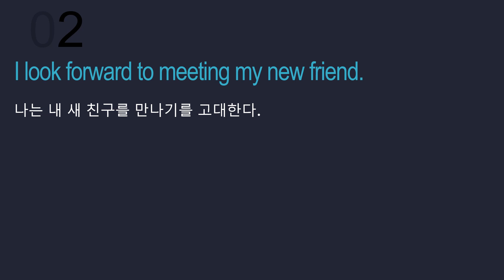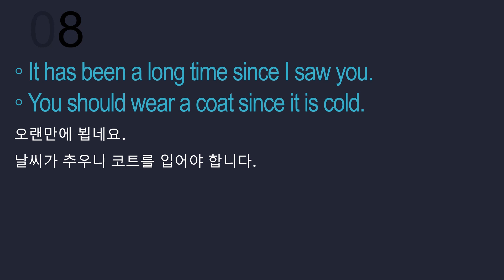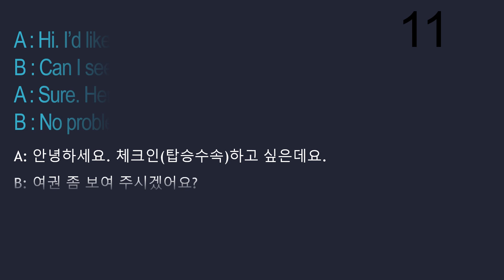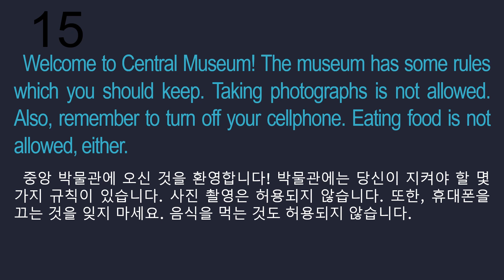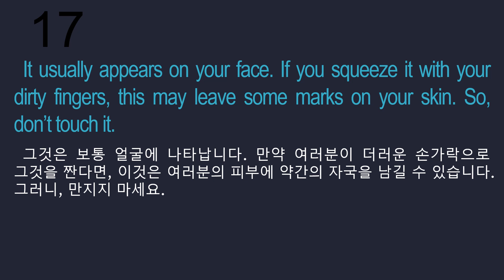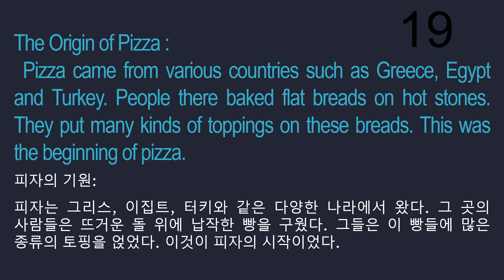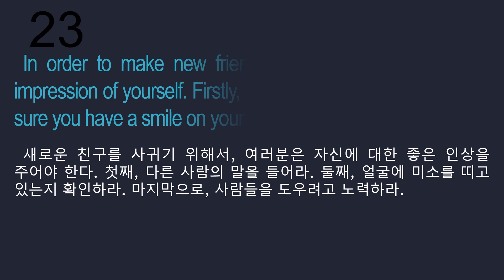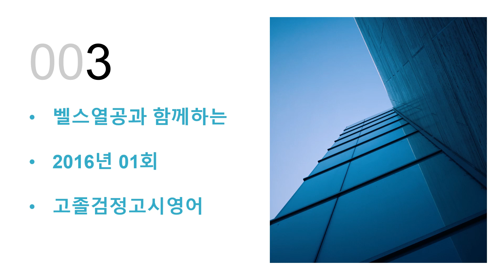고졸검정고시영어 2016년 01회 자면서듣는영어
자면서도 들으면서 또는 보면서 단어와 독해 그리고 기출영어문장에 익숙해져 보세요.^^

※ 실제시험 직전 3년~5년 전 기출문제를 열심히 풀어보고 출제 어휘들을 부지런히 읽어 보시기 바랍니다.

※ 어휘는 암기하지 마세요... 문장과 함께 읽으세요.
    외우려면 고통스럽잖아요^^

※ 유형별 기출문제 01~05 시리즈는 이전 기출풀이를 다 학습한 후에 점검용, 총정리용 삼아서 보세요^^